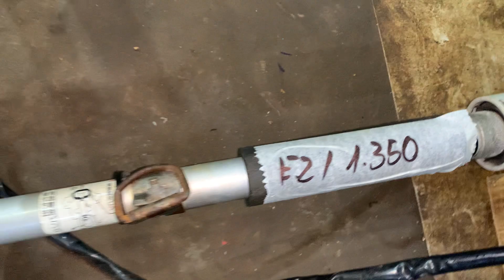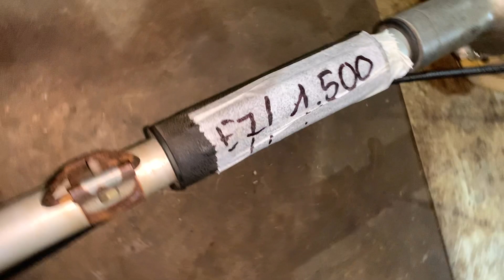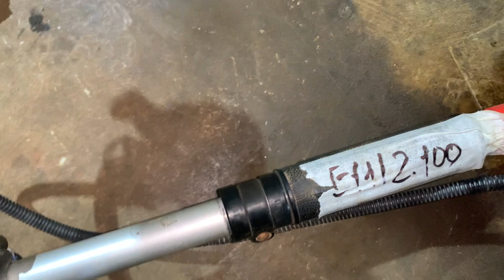6/8 Lô Máy Cắt Cỏ Nhật Bãi Mitsubishi, Makita... LH:0388039136 hoặc 0973164668